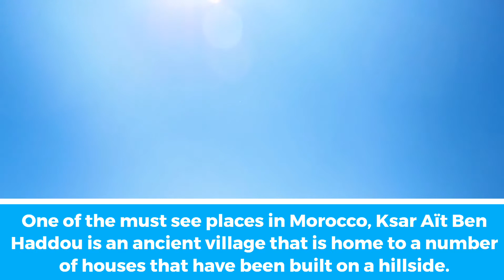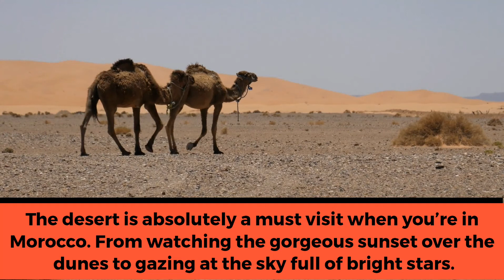Top 10 Places To Visit In Morocco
The Capital Of Morocco Is Rabat And Its Currency Is Moroccan dirham. Famous food Of Morocco Is B'ssara, Tagine, Fish chermoula, Harira, Kefta tagine, Couscous, Makouda, Zaalouk. Morocco is Famos for its Medinas Like- handicrafts, like jewelry, rugs, leather items and teapots. Tourist, Couple, Friend-Family, Come Here To Visit.
1. Dakhla
Visit For: To engage in Kitesurfing and surfing
Dhakla is a 40 kms stretch sitting on the sandy peninsula of the Tropic of Cancer. The desert spread as far as the eye can see is a significant part of this spot in Morocco.
2. Rose Valley
Visit For: Festival of Roses that takes place during the blooming season.
One of the best places in Morocco for those who seek paths less taken, Rose Valley is as beautiful as it can get. With various hues of green, pristine blue waters.
3. Aït Ben Haddou
One of the must see places in Morocco, Ksar Aït Ben Haddou is an ancient village that is home to a number of houses that have been built on a hillside.
4. Dades Valley
This valley runs between the Jebel Sarhro and High Altas mountain ranges and is frequently visited by Globetrotters as it offers spectacular views of the surrounding area.
5. Fez – The Old Maghreb City
One of the fascinating Morocco attractions, Fez possesses everything you need out of a 1,200-year-old Maghreb city in the Middle Eastern deserts.
6. Agadir
After much of it was destroyed in the earthquake in 1960, including various of its heritage sites, Agadir has finally managed to rise from the ashes.
7. Tinghir – Morocco’s Crown Jewel
Tinghir is Morocco’s crown jewel that sits snugly in the center of the Todra Valley and is probably one of the best places to see in Morocco for couples.
8. Marrakech
Located north of the foothills of the Atlas Mountains, Marrakech is a bustling city with a large medina, and one of the popular Morocco tourist attractions.
9. Rabat – Stunning Capital City
The year-round good weather and the tranquil Morocco beaches are only a couple of reasons behind its popularity. Its exquisite experiences makes it one among the best places in Morocco.
10. Sahara Desert
The desert is absolutely a must visit when you’re in Morocco. From watching the gorgeous sunset over the dunes to gazing at the sky full of bright stars